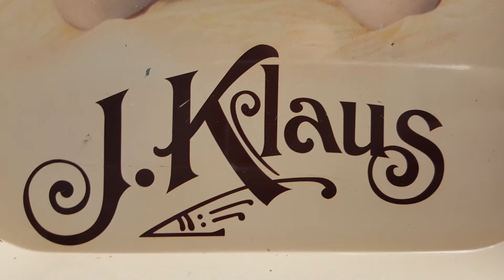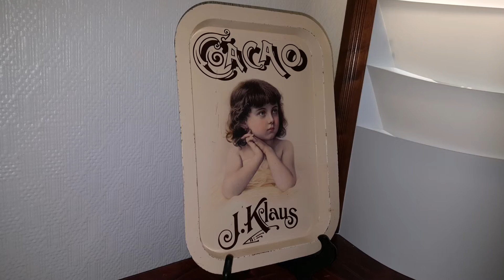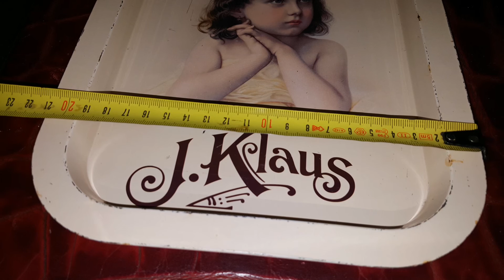Plateau publicitaire Cacao J. Klaus ..Vintage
Sage femme, femme très sage, Sage Femme Thionville. Avis. Douce et délicate elle vous accompagnera. Disponible. Thionville 57100.
Troc de mich